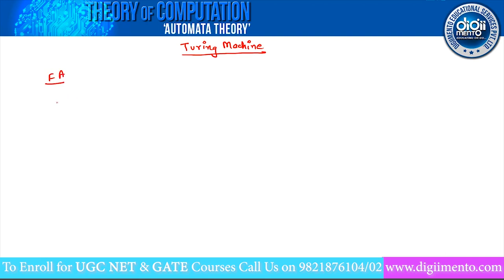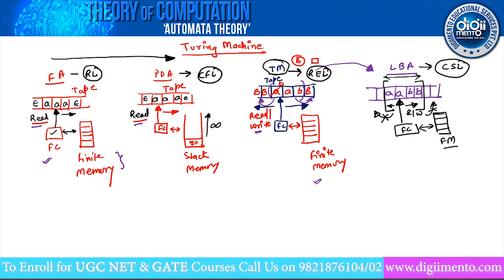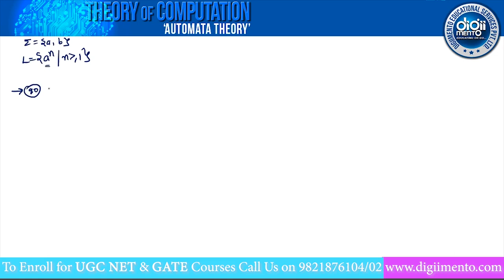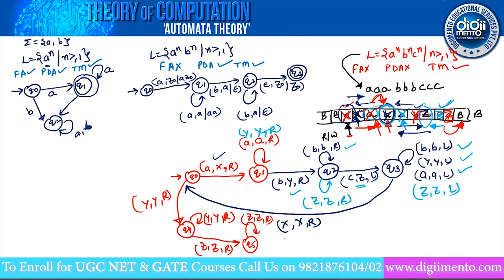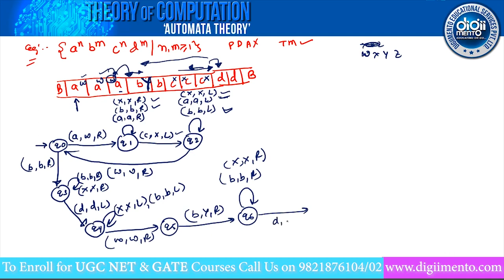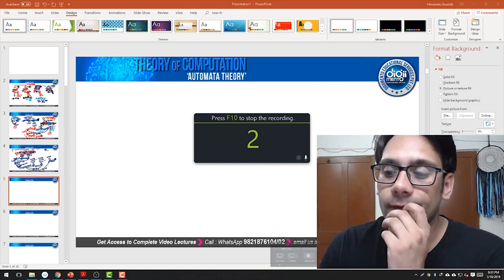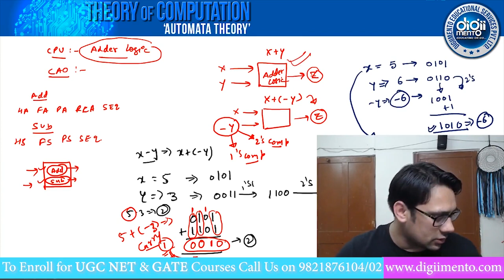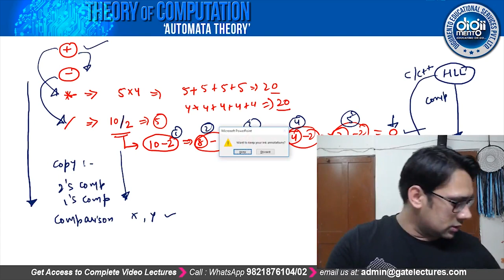TOC - Turing Machine Introduction - live Class Recording GATE NTA UGC NET Computer Science